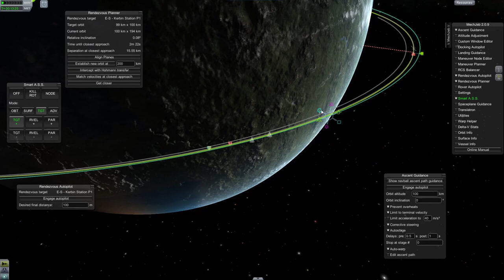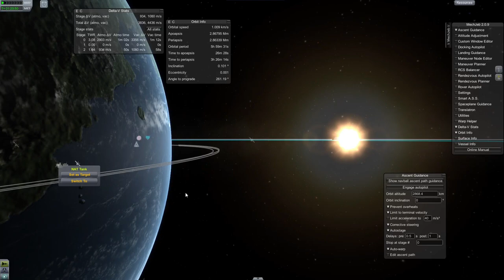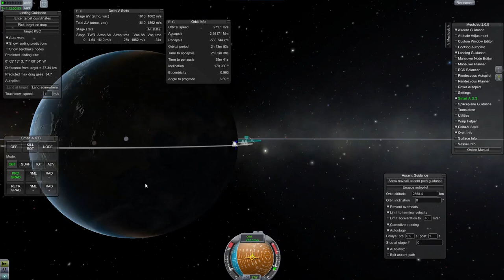World War K #23 Military Tug and Rods from God - Kerbal Space Program with Mods!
We take a risky space walk with Bill, build a military tug and test some rods from god in this busy episode!

Attribution
Game:
Kerbal Space Program - kerbalspaceprogram.com (also on steam!)